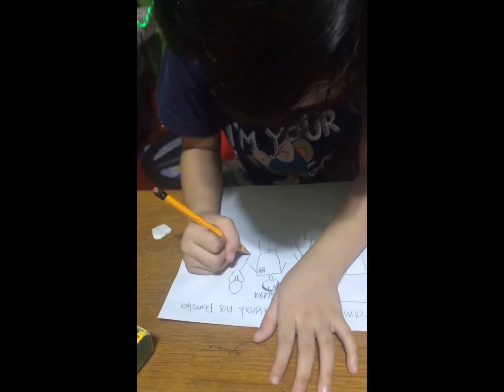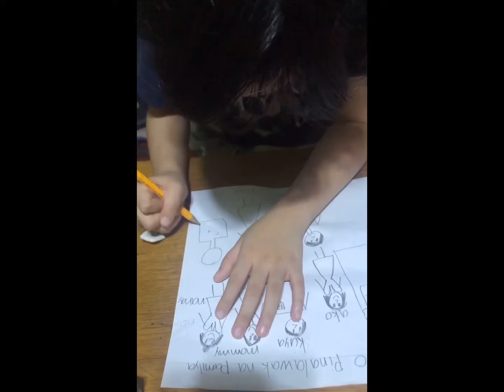Uri ng pamilya